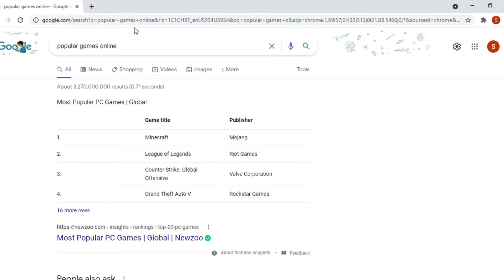MINECRAFT ON ROBLOX | (THEME SONG IS BACK)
This was made back when I didn't have a microphone! So I hope you still enjoy!